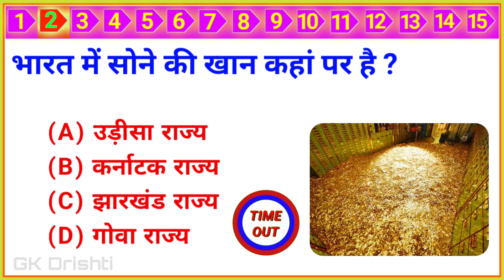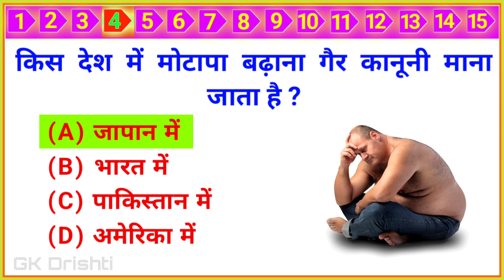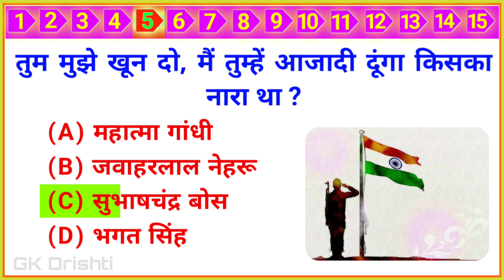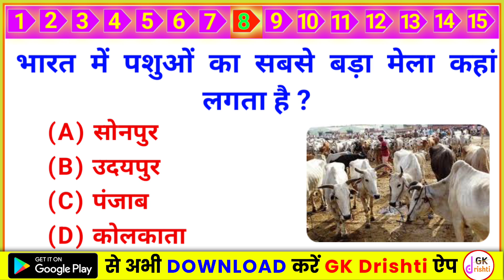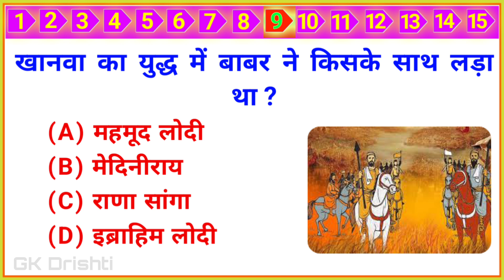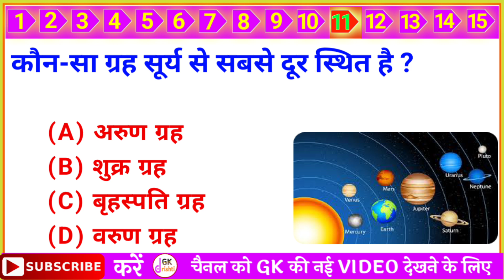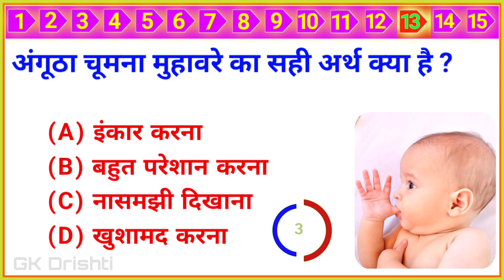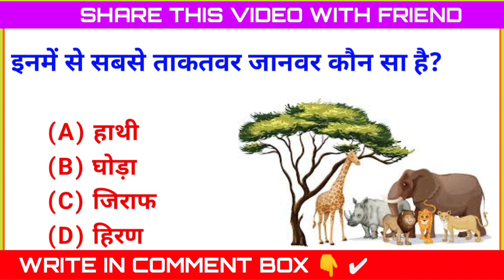GK Question | General Knowledge Most Important Question | GK Question and Answer | GK Drishti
Yours Queries 👇
GK Drishti
gk question
General knowledge
Saamanya gyan
Samanya gyan
Gk gyan
Gk darpan
Important gk
Top 15 gk quiz
Gk quiz
gk questions and answers
gk today
Gk gs
gk tricks
general awareness
general science for comparative exams
general science
samanya vigyan
samanya hindi
samanya gyan ke questions
samanya gyan
current affairs
UPSC
upsc gk
सामान्य ज्ञान
जीके
जीके क्वेश्चन्स
जीके सवाल
जीके के प्रश्न उत्तर
जीके 2023
जीके दृष्टि

Q. शेर के पहले जंगल का राजा कौन था?
Ans. हाथी।